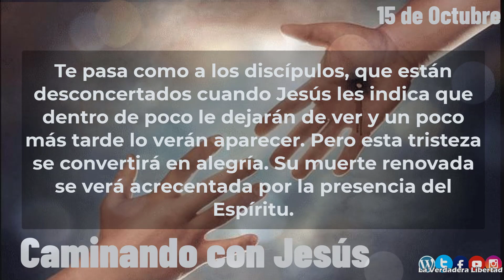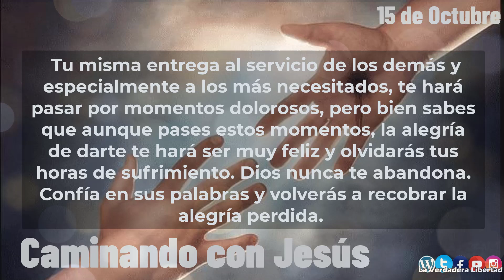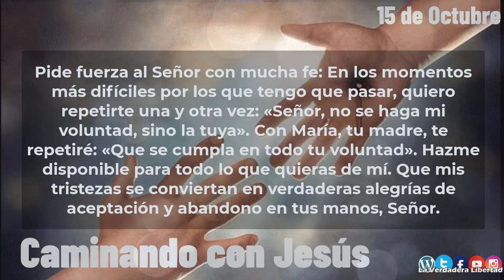Caminando con Jesús 15 de octubre "Alegría ante la tristeza"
15 de octubre
Alegría ante la tristeza
Jesús se va. Pero no puede dejar a sus discípulos tristes y abandonados: «En verdad os
digo: vosotros lloraréis y os lamentaréis, mientras el mundo estará alegre; vosotros
estaréis tristes, pero vuestra tristeza se convertirá en alegría» (cf Jn 16,20).
Te pasa como a los discípulos, que están desconcertados cuando Jesús les indica que
dentro de poco le dejarán de ver y un poco más tarde lo verán aparecer. Pero esta tristeza
se convertirá en alegría. Su muerte renovada se verá acrecentada por la presencia del
Espíritu.
Tu vida está orientada a vivir la alegría pascual, donde pasas de la tristeza y del
sufrimiento a la alegría de la resurrección. Tienes que comprender que los momentos
tristes te llevarán a una alegría aceptada. Tu misma entrega al servicio de los demás y
especialmente a los más necesitados, te hará pasar por momentos dolorosos, pero bien
sabes que aunque pases estos momentos, la alegría de darte te hará ser muy feliz y
olvidarás tus horas de sufrimiento. Dios nunca te abandona. Confía en sus palabras y
volverás a recobrar la alegría perdida. ¿Te sientes desamparado por Dios? ¿Sientes la
presencia de Dios en los momentos duros por los que pasas o has pasado?
Pide fuerza al Señor con mucha fe: En los momentos más difíciles por los que tengo
169
que pasar, quiero repetirte una y otra vez: «Señor, no se haga mi voluntad, sino la
tuya». Con María, tu madre, te repetiré: «Que se cumpla en todo tu voluntad». Hazme
disponible para todo lo que quieras de mí. Que mis tristezas se conviertan en verdaderas
alegrías de aceptación y abandono en tus manos, Señor.